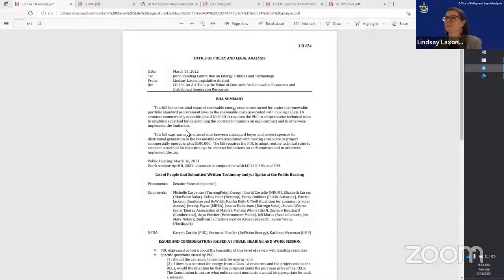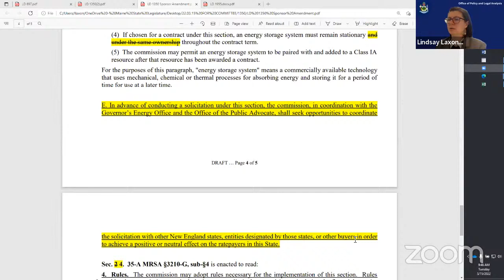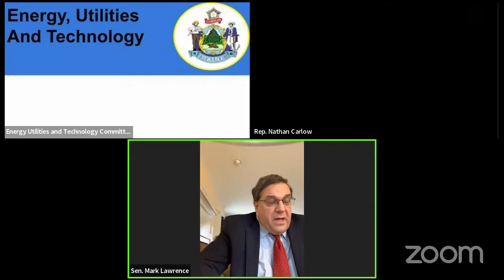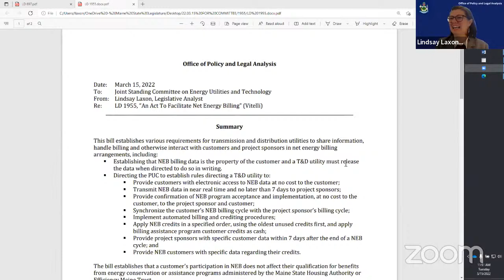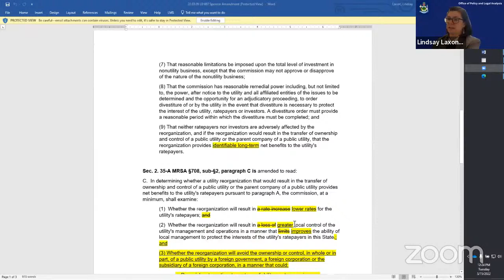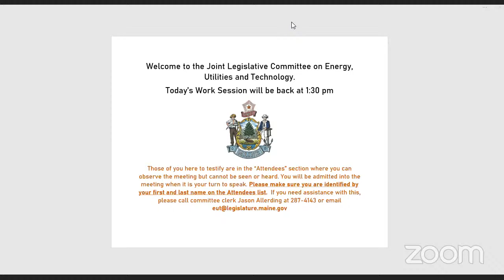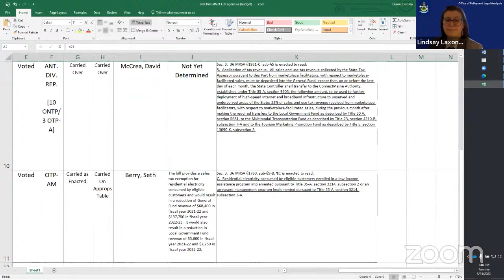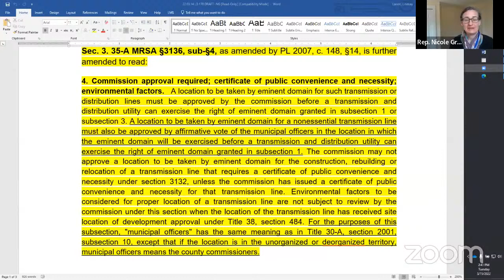EUT Work Session 3/15/2022